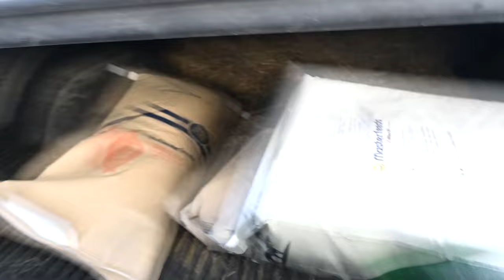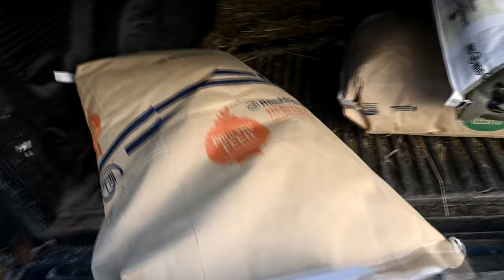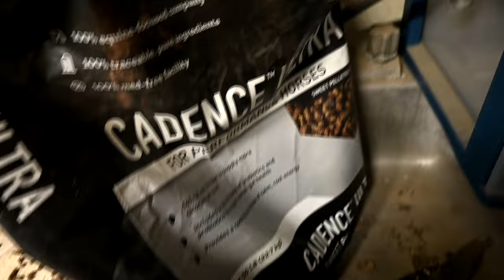The Scary Words No Horse Owner Wants To Hear!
DaybyDayVlogs
110 North Front Street - A3,
Suite #213
Belleville, Ontario, K8P 0A6
Canada